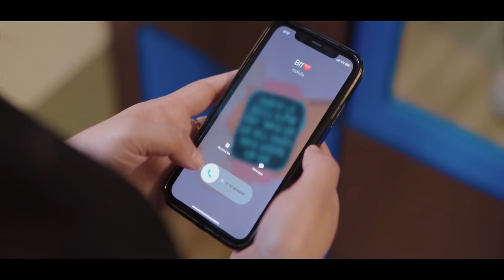Esther Hnamte - Yeh Dosti (Sholay Song Cover)